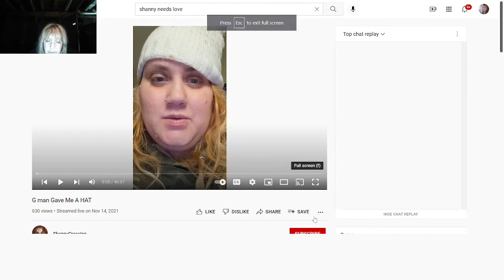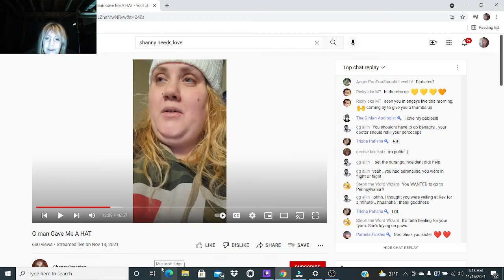Shanny is back pt 1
Shanny is back in her true form. Give it a day or 2 and she'll be begging for money. What is it that she knows and we don't? Do we care?